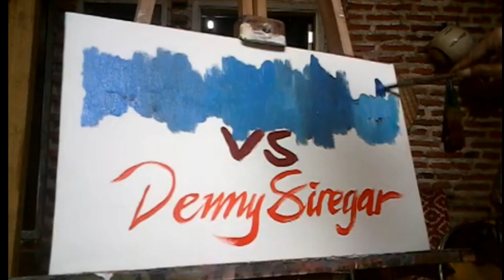abstraksi Bossman Mardigu Wowie VS Denny Siregar seru !!!!!